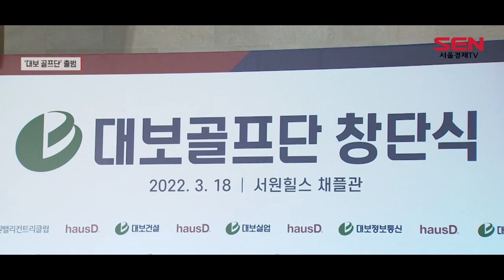‘대보 골프단’ 창단…“골프 산업 발전 기여”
[서울경제TV=김수빈기자]

[앵커]
대보그룹이 오늘(18일) 프로 골프단을 창단했습니다. 이번 골프단 출범을 계기로 대중 스포츠로 부상하고 있는 골프산업 발전에 기여하겠다는 포분데요. 김수빈 기자가 현장에 다녀왔습니다.

[기자]
오늘(18일) 경기도 파주에 위치한 서원밸리컨트리클럽에서 대보그룹이 프로 골프단을 창단했습니다.

[싱크] 최등규 대보그룹 회장
"뛰어난 기량과 무한한 잠재력을 가진 여자와 남자 프로 선수단들로 구성된 선수단을 새롭게 우리 가족으로 맞이하게 돼서 매우 기쁩니다."

대보 골프단은 KLPGA 김지현, 김윤교, 장은수 프로와 KPGA 최민철, 고군택, 오승현 프로로 구성된 가운데 단장은 이석호 서원밸리컨트리클럽 대표가 맡게 됩니다.

서원밸리컨트리클럽을 보유한 대보그룹은 대한민국 골프 산업의 대중화를 이끌어 왔습니다.

지난 2021년 메이저급 대회 '제 1회 대보 하우스디 오픈'을 개최한 데 이어 각종 프로와 아마추어 대회를 성공적으로 개최한 바 있습니다.

아울러 국내 최대 규모의 여성아마추어 대회를 주최하거나 평소 골프를 접하기 힘든 시각장애인을 위한 골프대회 장소로 내주기도 했습니다.

여기에 서원아카데미를 통해 골프 꿈나무 육성에도 힘쓰고 있습니다.

특히 대보그룹은 골프장에서 다양한 문화를 즐길 수 있도록 대표적 사회공헌 활동인 '그린콘서트'를 진행하며 나눔 경영을 실천하기도 했습니다.

대보그룹은 현재 2030세대까지 골프에 대한 관심이 커지고 있는 상황 속에 골프단 창단으로 '통합 골프 서비스'를 제공하게 됐다는 설명입니다.

"앞으로 대한민국 골프 스포츠 발전과 후진 양성에 기여하고 선수와 회사 모두 성장, 발전 할 수 있도록 적극적으로 지원하겠습니다"

필드 위에서 대보건설 아파트 브랜드 '하우스 디' 로고를 단 프로선수들의 활약이 기대됩니다. 서울경제TV 김수빈입니다.

[영상편집 강현규 / 영상취재 조무강]

[SENTV]